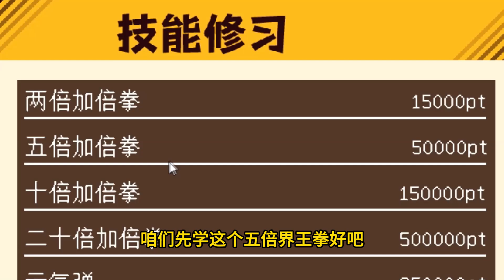MC龙珠生存：突破极限！红色的超级赛亚人？ 【我真是小熊】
我的世界 植物大战僵尸 我真是小熊 本视频完全符合YouTube社区准则，没有任何违规行为。